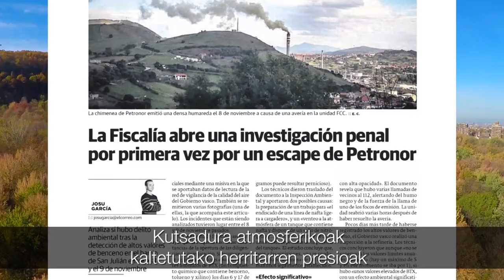"Queremos que en Euskadi se pueda respirar al pleno pulmón, aire sin malos humos": Joserra Becerra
Esta pandemia ha puesto de relevancia que la salud siempre es lo primero. Tenemos derecho a un medio ambiente saludable y a respirar aire limpio, sin contaminación. La perseverante labor de nuestro candidato Joserra Becerra en el Parlamento Vasco, junto a la presión de diversos colectivos sociales, ha logrado una mejora de la red de calidad del aire "Queremos una Euskadi libre de malos humos, donde se pueda respirar a pleno pulmón"